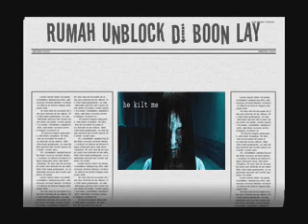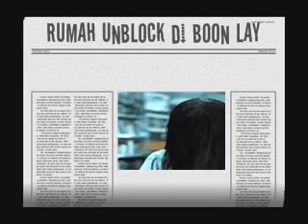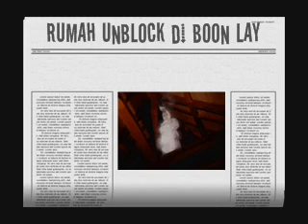Rumah unblock di boon lay